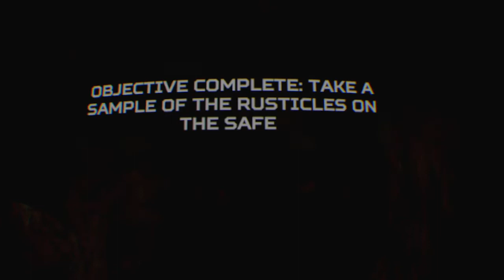Titanic VR following in the footsteps of john Jacob astor